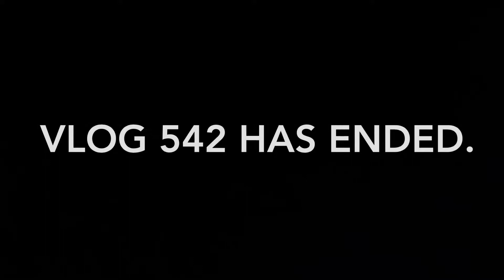VLOG 542 Wrightsville Beach , NC June 25, 2017